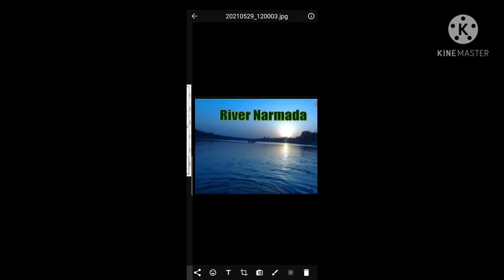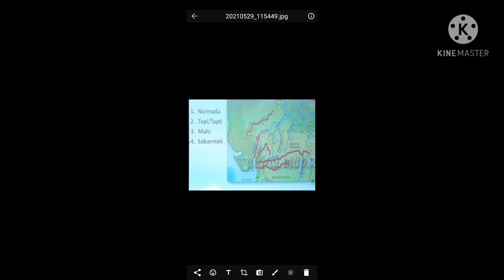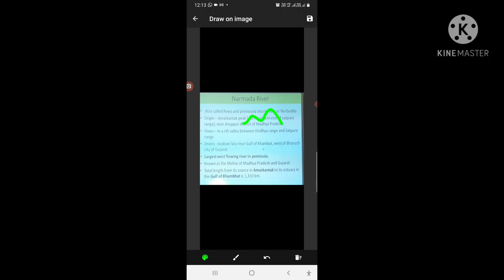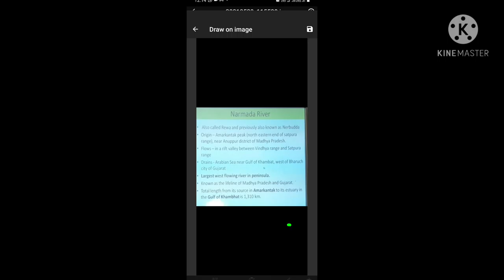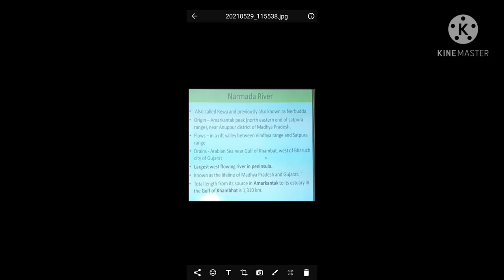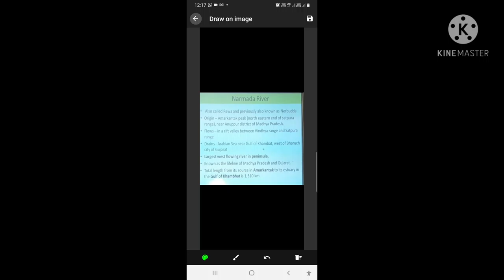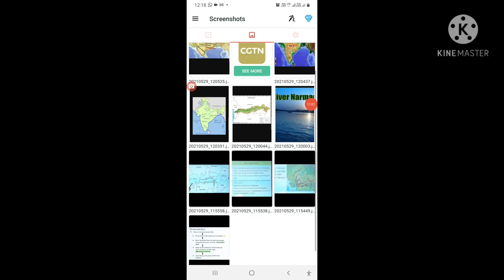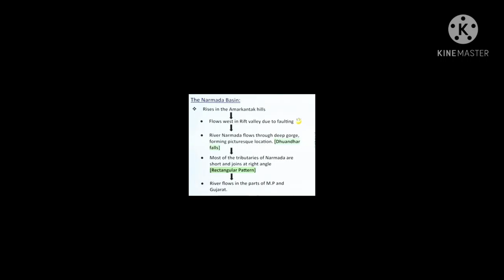Narmada river system